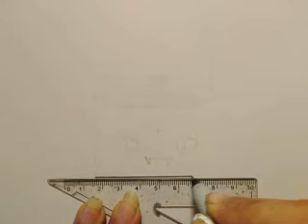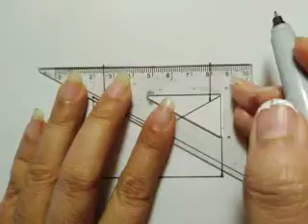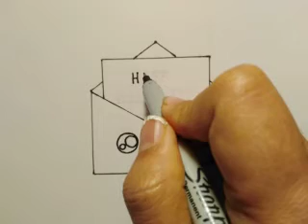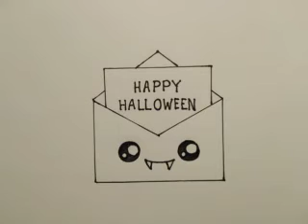สอน​วาดรูป​ซองจดหมาย​ฮาโลวีน|Drawing​ a​ Cute​ halloween​ Envelope​ |My​ Sky​ Channel.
สอนวาดรูปซองจดหมายฮาโลวีน|Drawing​ a​ Cute​ halloween​ Envelope​ easy​ for​ beginer​ |My​ Sky​ Channel.
Drawing​ Coloring​ #​สอน​วาดรูป​ MySkyChannel​ zbingz​ cara​ #​ระบายสี​ซองจดหมาย ฮาโลวีน น่ารัก​เก๋ไก๋​แบบ​ง่ายๆ​​วาดรูป​เล่น​มา​วาดรูป​กัน​เถอะ​สอน​ศิลป์​ชอบ​ศิลปะ​มาแรง​ยอดนิยม​อันดับ​1​ฝึก​สมาธิ​เสริมสร้าง​จินตนาการ​แก้​ซึมเศร้า​คลายเครียด​งานอดิเรก​สร้าง​รายได้​แ​ก​้​เหงา​อยู่​บ้าน​คนเดียว​ช่วง​ปิดเทอม​